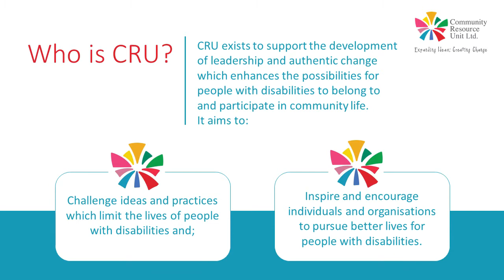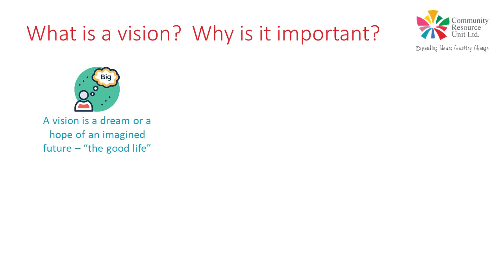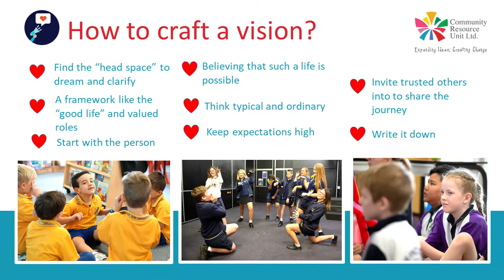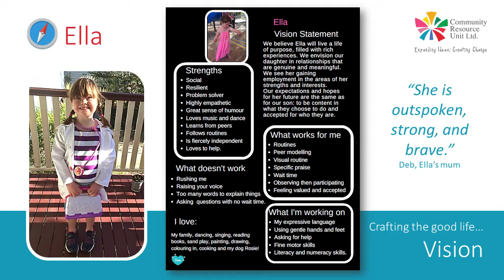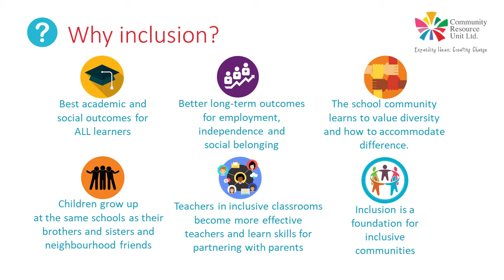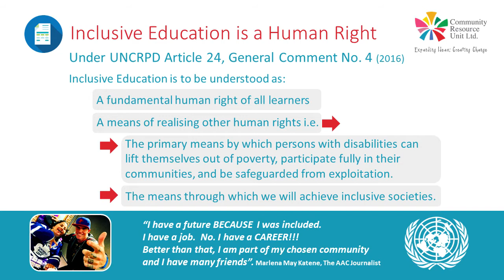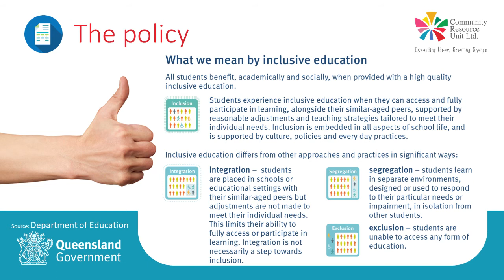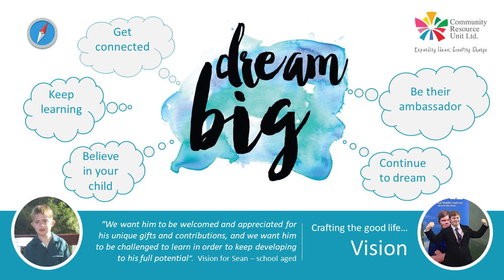Inclusive Education: Having a Vision for Inclusion